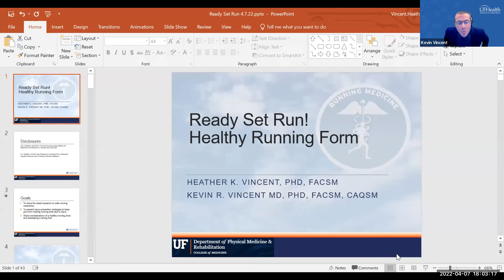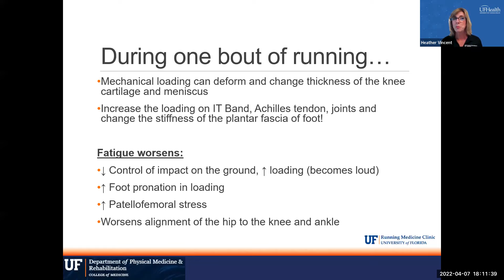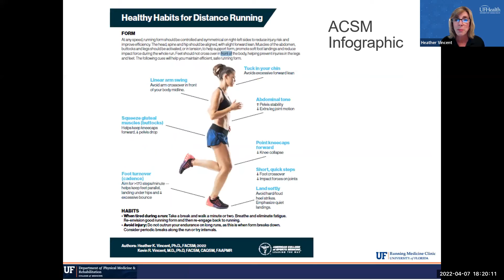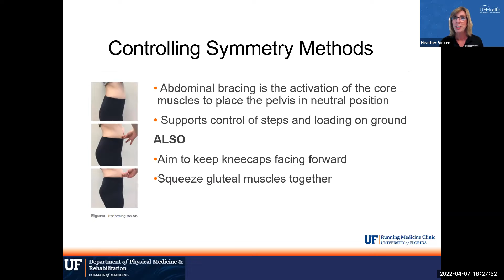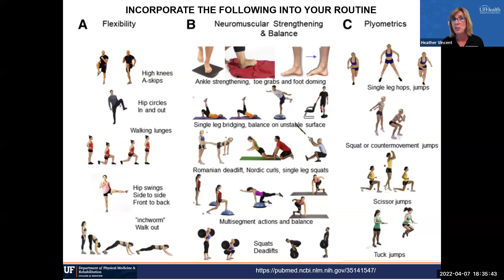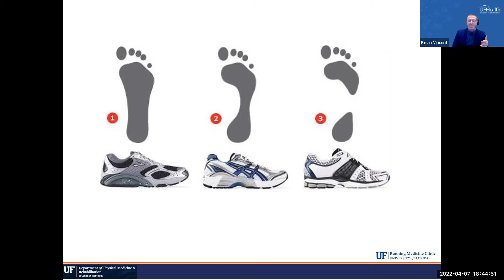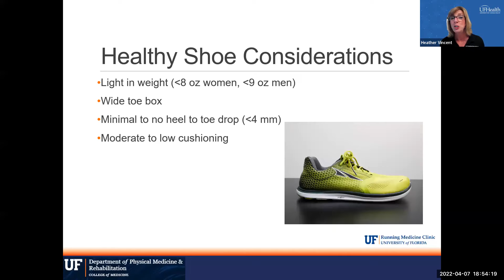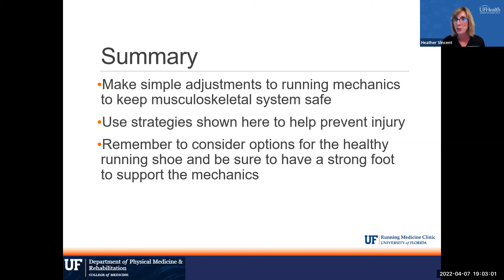The Healthy Way to Run